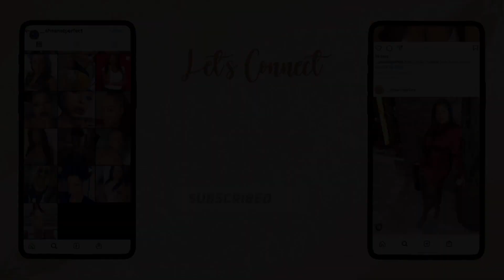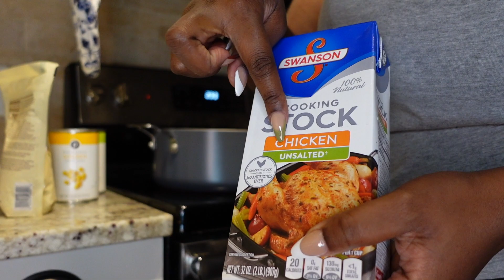WEEKLY VLOG! HALLOWEEN IN MIAMI | NEW FALL INSPIRED NAILS | COOKING + FAILED SALON TRIP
Welcome or welcome back to another weekly vlogg. One todays video you will be seeing me living it up in Miami, doing a little bit of cooking, and more. Enjoy ❤️

50-April 12, 2020
100- December 11, 2020
500-Coming Soon🙏🏽
1000-Coming Soon🙏🏽
50,000-Coming Soon🙏🏽
100,000-Coming Soon 🙏🏽